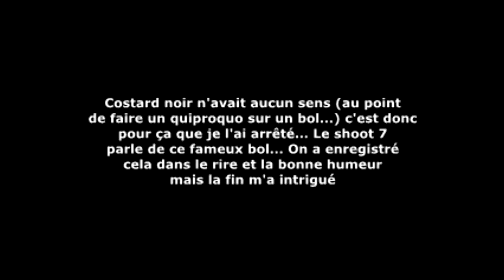Partie 13 signes D